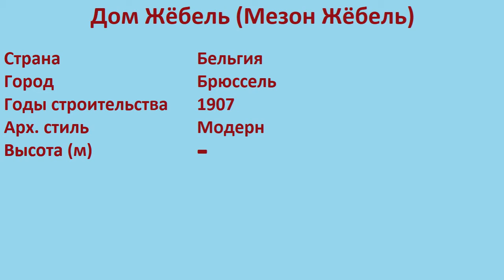Дом Жёбель , Мезон Жёбель (Брюссель)